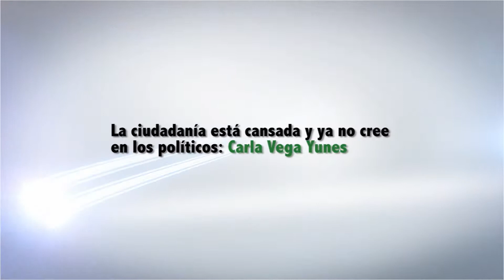La ciudadanía está cansada y ya no cree en los políticos Carla Vega Yunes